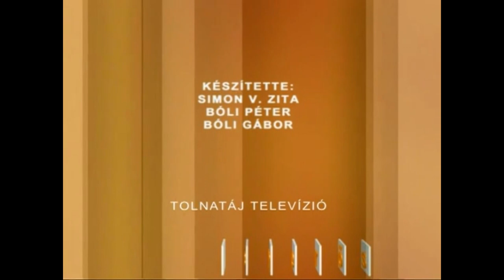Csoma József 2004. - Györe volt polgármestere